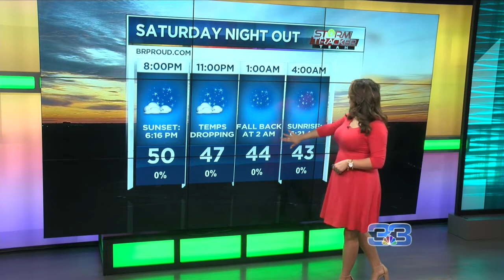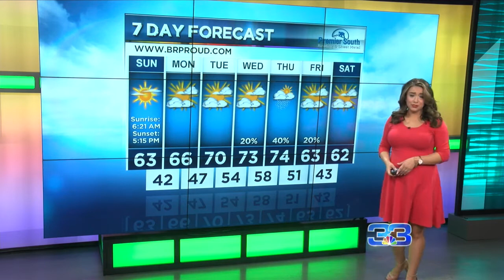StormTracker Team Forecast (November 2, 2019)